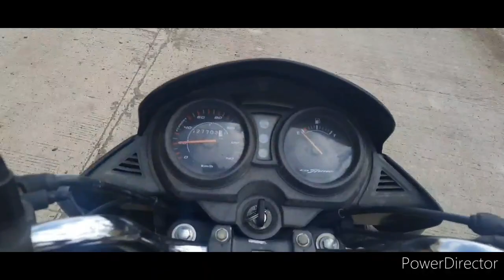बुलंद_खिल्लार_खोडं_वेगवान🔥🔥 Ajitchakre_dairyFarm 🐂🐂🦬🦬 अजित_चक्रे मो 8856066107